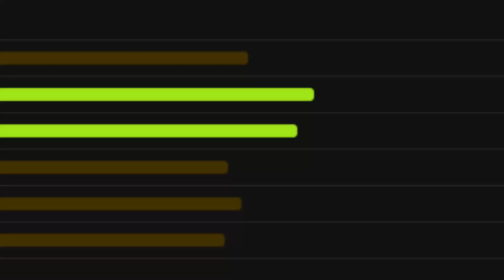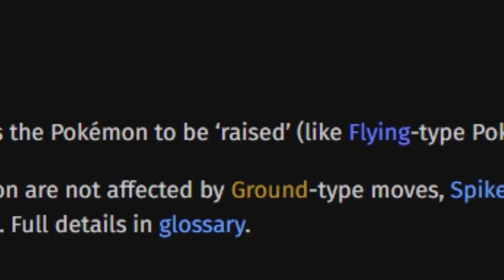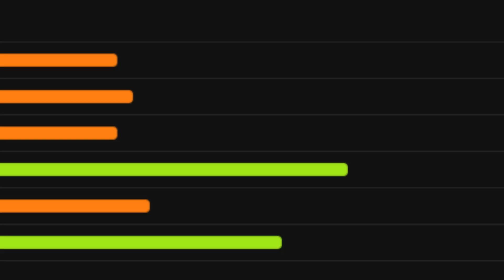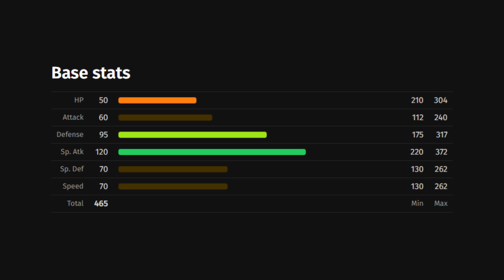É POSSÍVEL ZERAR POKÉMON HEART GOLD APENAS COM OS POKÉMON DO SILVER? | DESAFIO POKÉMON #56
No vídeo de hoje eu tento virar campeão da região de Johto no Pokémon Heart Gold utilizando apenas os Pokémon do tipo Silver, será que eu consigo cumprir esse desafio?

● Thumbnail: Paint.net

● Editor: Filmora X

00:00 - Da Like

00:32 - Se inscreve aí na humildade